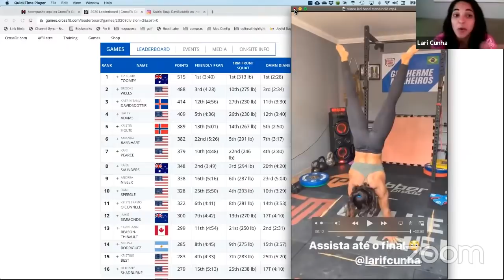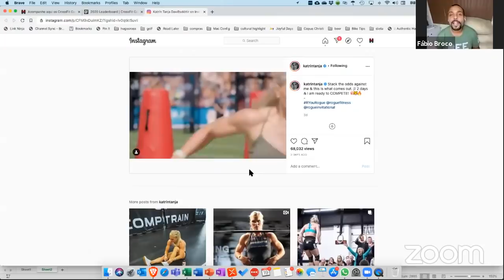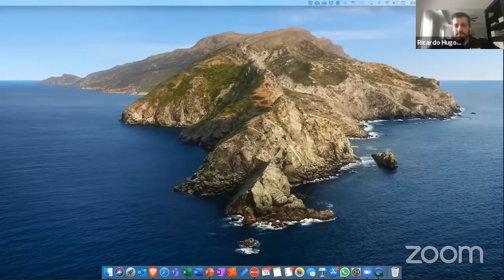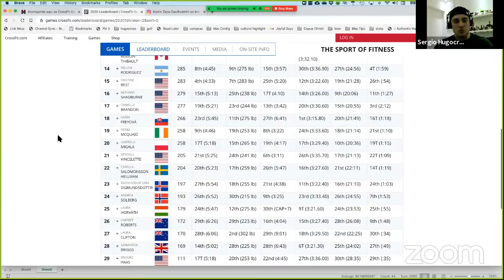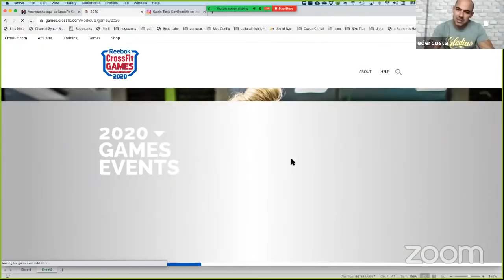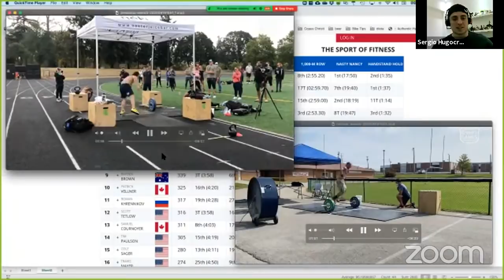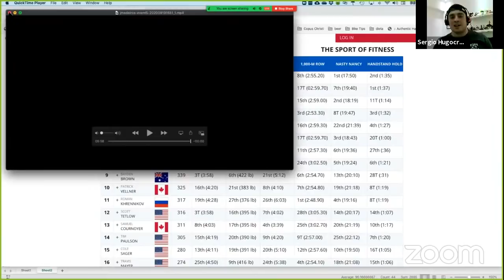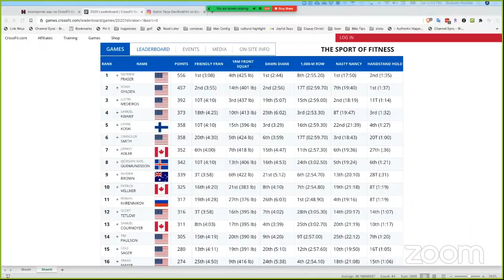CrossFit Games 2020 - 2o dia - Parte I - Resultados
Esse ano a CrossFit está fazendo os games em um formato parecido com o Open, então ao invés de assistir ao vivo, veremos somente um "show do intervalo" e logo em seguida entraremos live aqui para vocês com os convidados:
- Fabio Broco
- Lari Cunha
- Diego Zappa
- Vivi Aiello
- Eder Costa